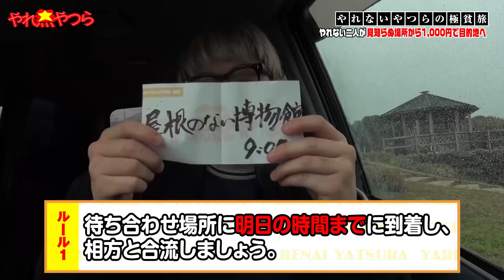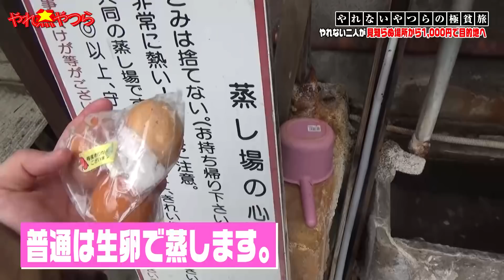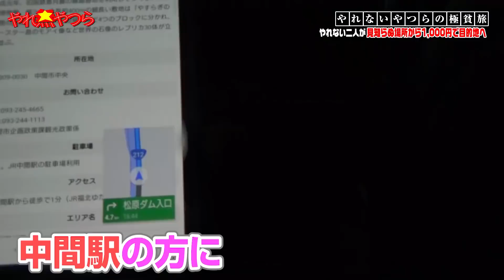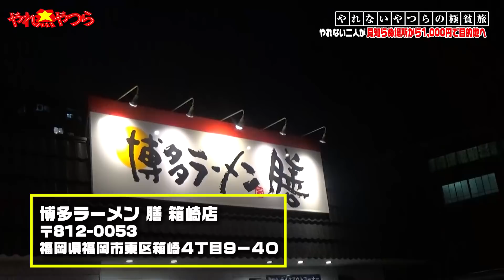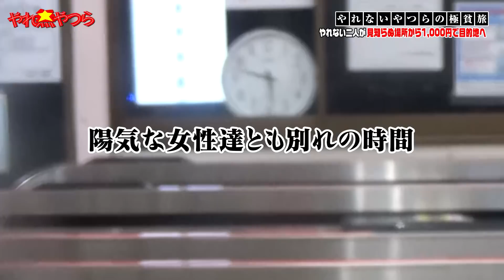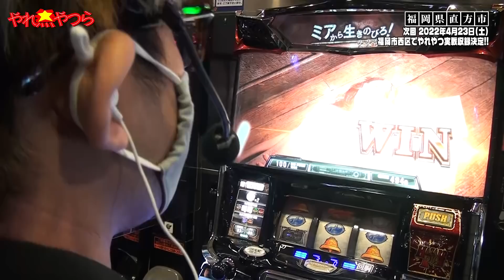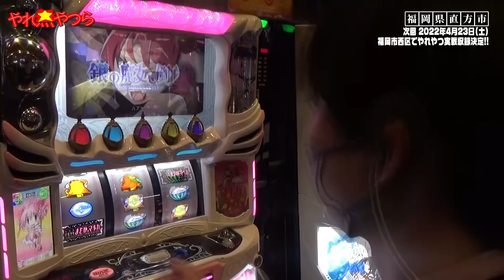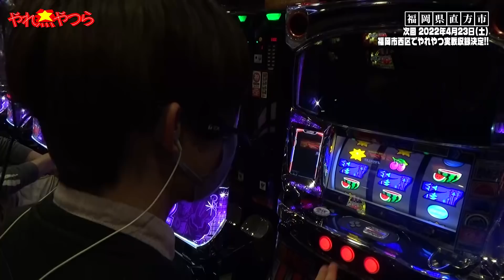嵐を呼ぶ、愛とアルミに包まれた男達【やれないやつら#6】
「やれ無やつら」とは、うちいくメンバーでガチHKのマイケルシータとガチDTおnew!くん二人組による"ヤレない"やつらが、ヤレるやつらになる為に力を合わせる番組です。
　今回は新システムが導入されて2人の協力が必要不可欠。愛に触れるマイケルとギャンブラーおnew!の波乱万丈な旅路の先に目的地はあるのか!?

収録日:3/27